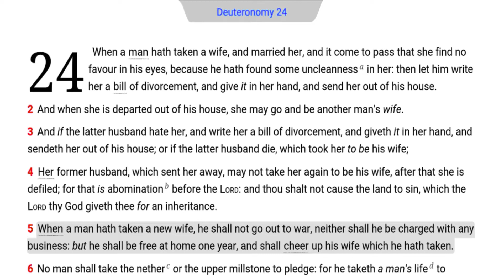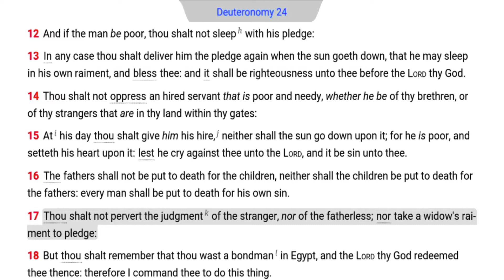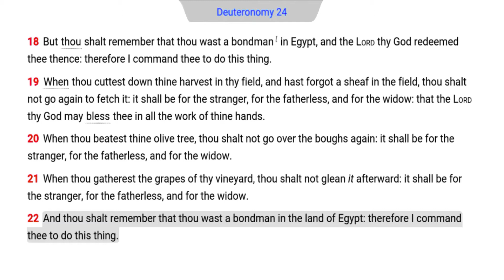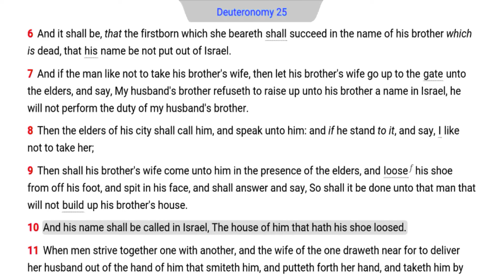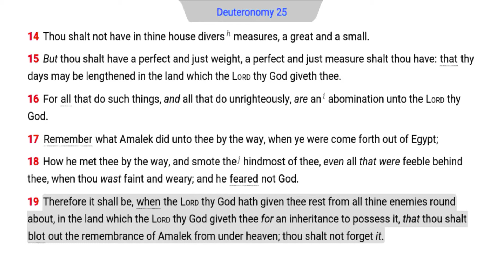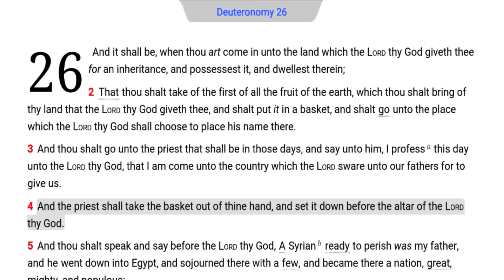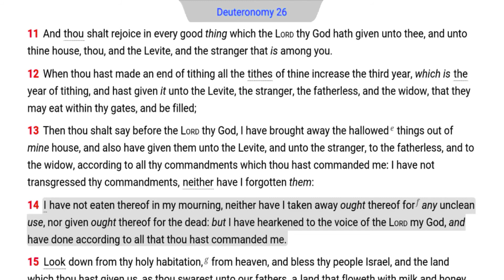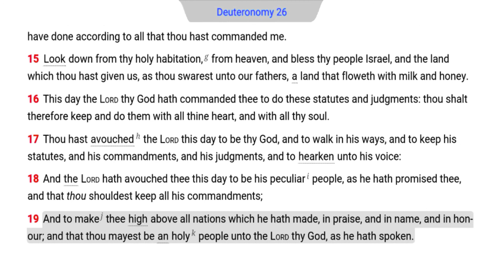The Daily Bible - Deuteronomy 24-26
Deut 24:1 The Bible regulates divorce and remarriage. Since marriage began with flesh joining flesh, divorce began with flesh leaving flesh. These biblical regulations discourage hasty divorces so the innocent party has time to consider God's direction (Matt. 1:19-21; 18:15-20). These regulations prevent further damage to the children because of contentions (Prov. 17:1). The law allowed divorce for any reason, but Jesus Christ amended that law to fornication only (Matt. 19:8-9). The Apostle Paul added death and desertion as other grounds for divorce (Rom. 7:1-4; 1 Cor. 7:15). Divorce affects children terribly (Mal. 2:14-16). God began the home to provide security, comfort, and companionship (Gen. 2:24; 5:29; Hosea 2:19-20).

Deut 24:4 The powerful binding of the second marriage is used by Paul as an illustration of spiritual circumcision and eternal security of the born again believer (Rom. 7:1-4; Col. 2:10-12).